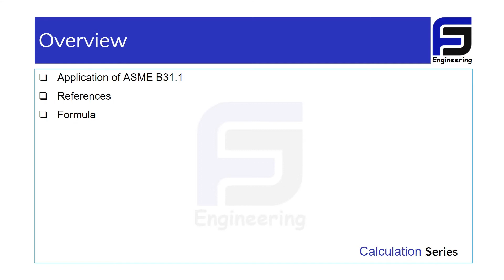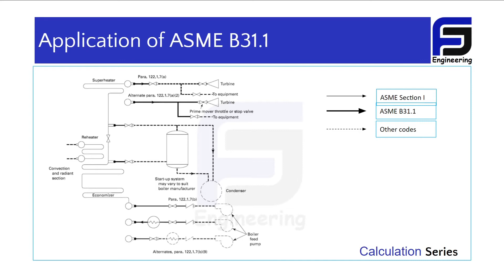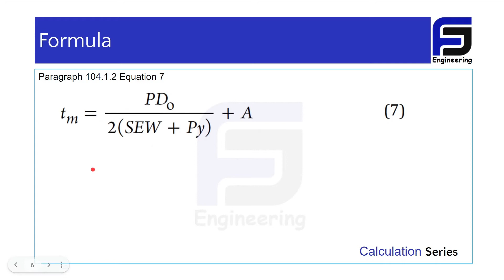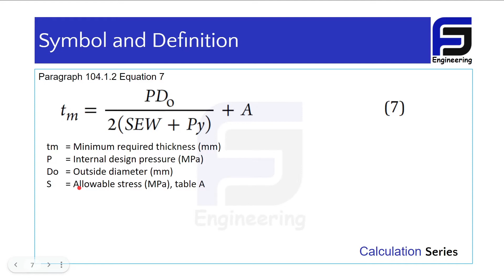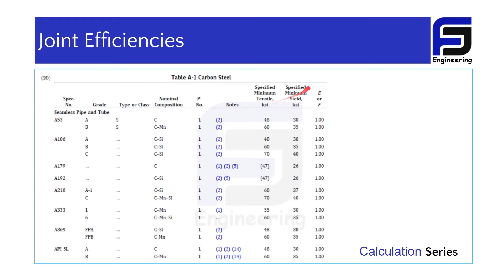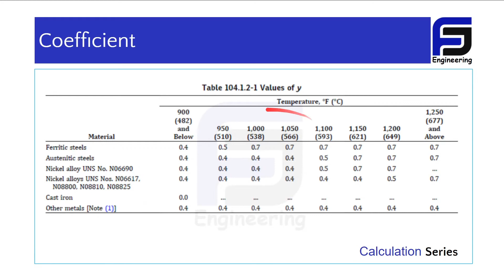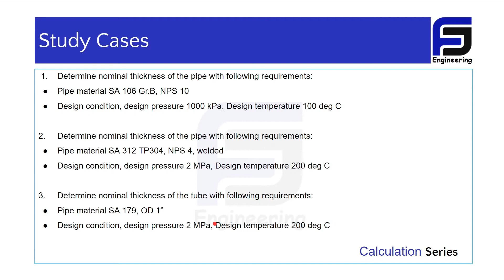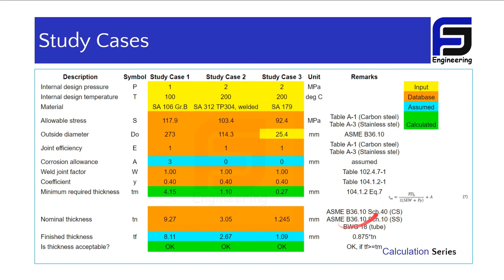Pipe Thickness Calculation as per ASME B31.1 "Power Piping"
Chapters:
Opening 00:00
Overview 00:30
Application of ASME B31.1 01:27
References 2:28
Formula 3:32
Symbol and Definition 3:49
Joint efficiencies  5:03
Allowable stress 5:46
Weld strength factor 6:07
Coefficient 6:42
Study Cases 07:06
Study Case 1 08:51
Study Case 2 11:31
Study Case 3 13:39
Summary Study Cases 15:56
Closing 16:25

Overview
- Application (Piping in electrical power generating stations, industrials, and institutional plants; Piping in geothermal heating systems; Piping in central and district cooling systems)
- Reference (ASME B31.1 Power Piping)
- Formula (Paragraph 104.1.2 Equation 7, required thickness)
- Symbol and Definition (minimum required thickness, internal design pressure, internal design temperature, outside diameter, outside radius, allowable stress, joint efficiency, weld strength factor, coefficient, corrosion allowance)
- Joint efficiencies and Allowable stress (E, table A-1 Carbon steel, Table A-3 Stainless steel)
- Weld strength factor (table 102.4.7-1)
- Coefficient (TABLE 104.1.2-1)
- Study Cases (pipe thickness calculation for carbon steel material, pipe thickness calculation for stainless steel material, tube thickness calculation)